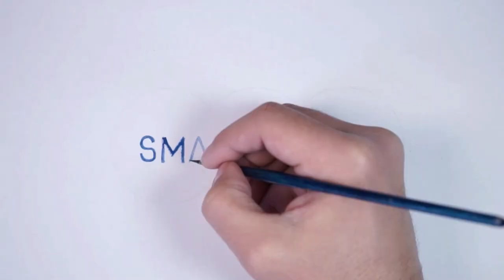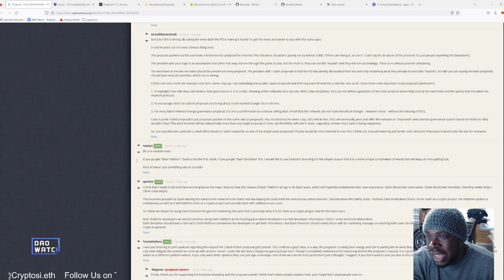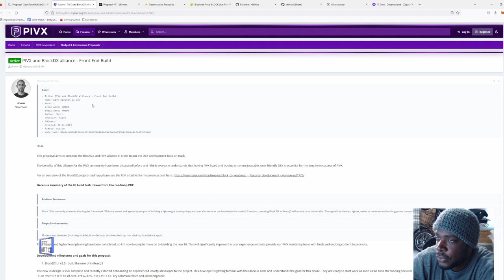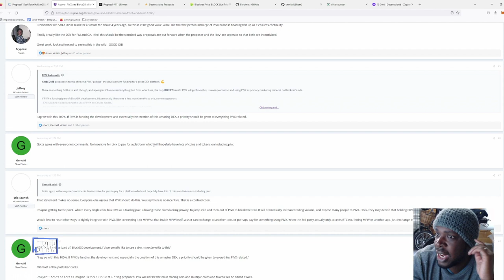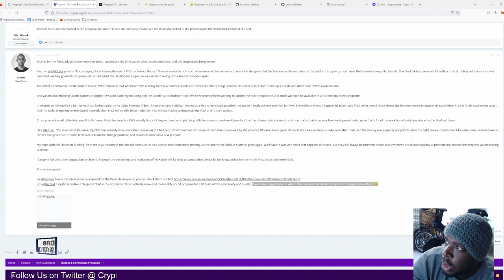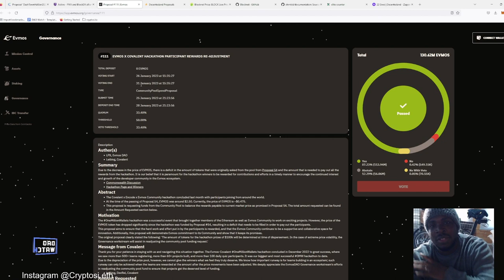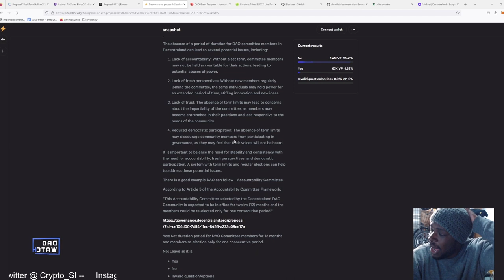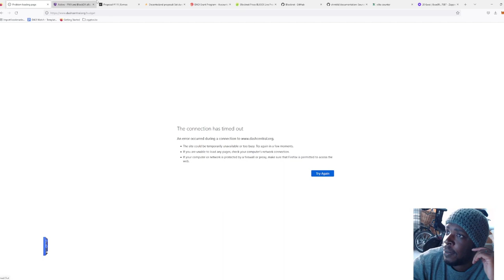DAO Watch EP #8 - Dexs, Evolution and Metaverse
This vlog is aimed at DAO investors, contributors and fans. I dissect proposals from some of the worlds top DAOs and try to inspire thought and discussion around DAOs. The outcome should be that you can improve and broaden your thought processes when it comes to DAOs and hopefully give more pragmatic input. The guest proposal this episode comes from

Timeline:
00:00 Intro & Itinerary
01:45 Dash - Evolution or Platform
13:12 PIVX - BlockDX UI
34:40 Evmos - Hackathon Payments
40:14 Decentraland - 12 month roles
48:50 Conclusion and Goodbyes

This Episode starts as usual with DASH and their troubled 'Evolution' development push, they have since renamed it 'PLATFORM' but a user on the Dash network has put forward a proposal to take the name back to the original, we discuss the pros and cons of such a move. Then we move on to PIVX and a proposal to fund a new UI for a totally seperate project named BlockDX, this project does definitely benefit PIVX however the real question is who should pay?Evmos is next, with a pretty straight forward proposal to complete payment for rewards to hackathon creators and winners.Finally we look at our guest DAO Decentraland, they are discussing having a fixed term for their council members but it seems that the council members are less than keen.

Please remember the 'Ultimate DAO handbook' is in the works, keep your eyes peeled for the release of this must have book.